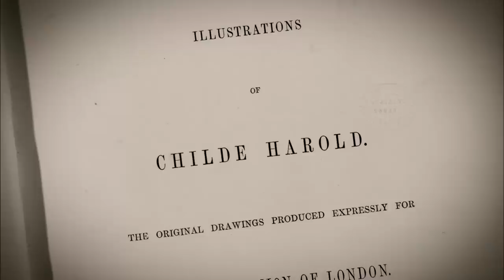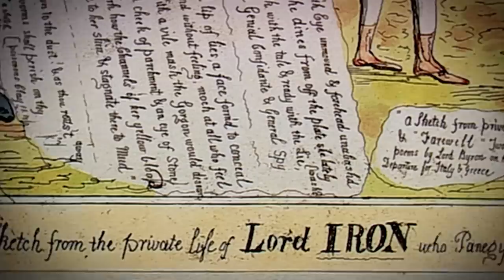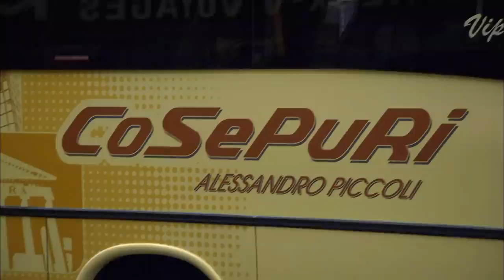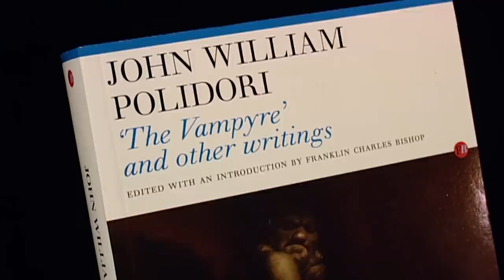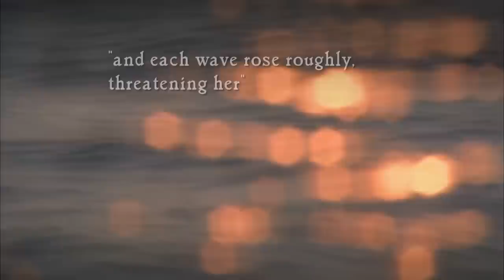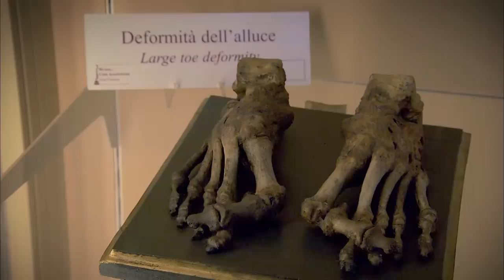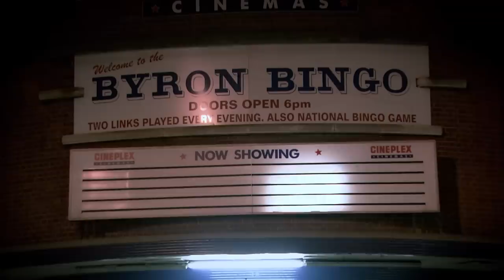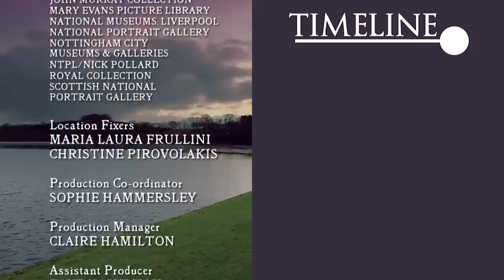How Lord Byron's Saucy Adventures Made Him An 18th Century Celebrity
Rupert Everett follows in the footsteps of romantic poet Lord Byron, 200 years after he embarked on his infamous tour of Europe.